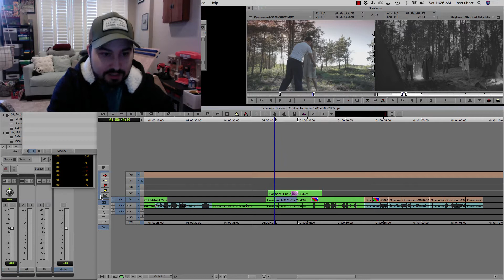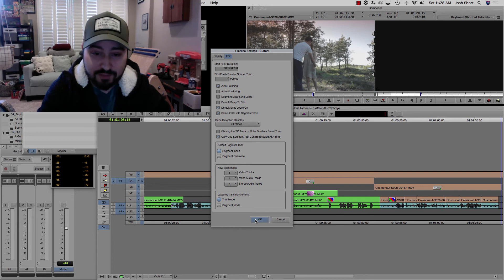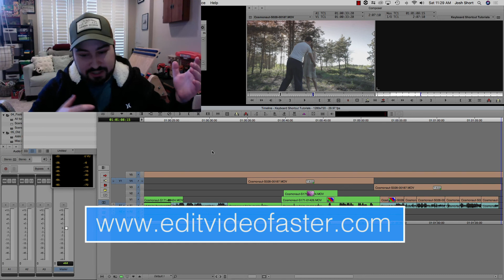Patching and Auto-Patching in Avid Media Composer | Tutorial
This tutorial teaches you what patching and the auto-patching feature is in Avid Media Composer.

Here’s a quick recap:

First, let’s discuss patching. When you load a clip into the Source Monitor in order to edit it into the timeline, you’ll notice on the left side of the timeline where the tracks are, new tracks appear to the left of the timeline tracks. These tracks are for the clip in the Source Monitor.

In the example in the video the clip has one video track (V1) and two audio tracks (A1 and A2). You can *patch* the tracks from the source to the appropriate tracks in the timeline for when you edit it in. If you want to edit the clip onto V4, you’d click the V1 from the source side and while holding the mouse drag it to the record side V4. It’ll jump up to that V4 level.

Avid has a feature called auto-patching. Let’s say V1 is selected. You can deselect V1 and then select V4 either by clicking or keyboard shortcut — you’ll have to map the keyboard shortcut as it’s not a default one. With auto-patching turned on, the source side clip will jump up and patch to V4 without you doing anything. That’s auto-patching!

I find it extremely useful. If it’s not turned on for your or if you want to turn it off, here’s how.

Right-click an empty area in the timeline and go to Timeline Settings. Go to the Edit tab. Then check the Auto-Patching box. Lastly click OK in the Timeline Settings box. Now Auto-Patching is turned on in Avid Media Composer. Uncheck the box to turn off Auto-Patching.

Jump to Each Section:
0:00 Introduction
0:26 What is Patching in Avid MC
1:18 Auto-Patching in Media Composer
1:58 Turning Auto-Patching On or Off
2:51 Next Learning Steps

All the Equipment You Need to Be a Freelance Video Editor